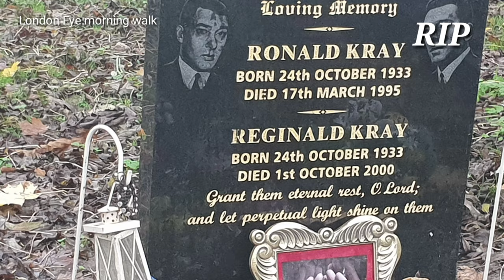At Chingford Cemetery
Hello I will be doing a 20 mile walk for charity on the 9th of December. I will add my account details on here which you can transfer your donations. I will be mentioning everyone who donates on my YouTube video for your appreciation and support. The money will go towards Water Well projects in Africa

Account No: 11500364
Sort Code: 110264
Reference: Let's Walk

*please text me when you have donated*